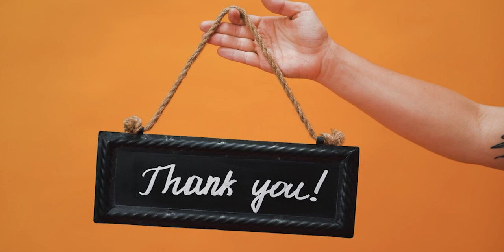People never know about advantage for eating bananas.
Best Regards,
Team Group